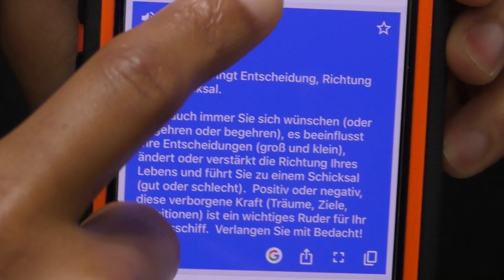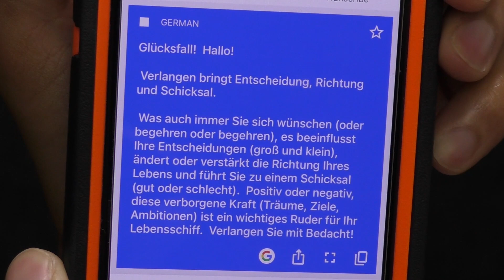😎 Windfall! Hallo! Deutschland 👋🏽 Juli 2021 🌐 Verlangen Entscheidungsrichtung Schicksal Leben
Desire brings decision, direction, and destiny in life. Whatever you really want, will affect and control your life. This is the same for evil ambitions, lust, and greed. Let God give you your dreams!

El deseo trae decisión, dirección y destino en la vida. Lo que sea que realmente desee, afectará y controlará su vida. Lo mismo ocurre con las malas ambiciones, la lujuria y la codicia. ¡Deja que Dios te dé tus sueños!

Желание приносит в жизнь решение, направление и судьбу. Все, что вы действительно хотите, будет влиять на вашу жизнь и контролировать ее. То же самое и со злыми амбициями, похотью и жадностью. Пусть Бог подарит вам ваши мечты!

慾望帶來生活中的決定、方向和命運。 無論你真正想要什麼，都會影響和控制你的生活。 邪惡的野心、情慾和貪婪也是如此。 讓上帝給你你的夢想！

欲望带来生活中的决定、方向和命运。 你真正想要什么，都会影响和控制你的生活。 邪恶的野心、情欲和贪婪也是如此。 让上帝给你你的梦想！

इच्छा जीवन में निर्णय, दिशा और भाग्य लाती है। आप जो कुछ भी वास्तव में चाहते हैं, वह आपके जीवन को प्रभावित और नियंत्रित करेगा। बुरी महत्वाकांक्षाओं, वासना और लालच के लिए भी यही है। भगवान आपको अपने सपने दें!

Le désir apporte la décision, la direction et le destin dans la vie. Tout ce que vous voulez vraiment affectera et contrôlera votre vie. C'est la même chose pour les mauvaises ambitions, la luxure et la cupidité. Laissez Dieu vous donner vos rêves !

Verlangen bringt Entscheidung, Richtung und Schicksal ins Leben. Was auch immer Sie wirklich wollen, wird Ihr Leben beeinflussen und kontrollieren. Das gleiche gilt für böse Ambitionen, Lust und Gier. Lass Gott dir deine Träume geben!

O desejo traz decisão, direção e destino na vida. O que quer que você realmente queira, afetará e controlará sua vida. Isso é o mesmo para ambições malignas, luxúria e ganância. Deixe Deus lhe dar seus sonhos!

欲望は人生に決断、方向性、運命をもたらします。 あなたが本当に望むものは何でも、あなたの人生に影響を与え、コントロールします。 これは、邪悪な野心、欲望、そして貪欲についても同じです。 神があなたにあなたの夢を与えましょう！

욕망은 인생에 결정, 방향, 운명을 가져다줍니다. 당신이 진정으로 원하는 것이 무엇이든 당신의 삶에 영향을 미치고 통제할 것입니다. 이것은 악한 야망, 정욕, 탐욕도 마찬가지입니다. 신이 당신의 꿈을 드리겠습니다!

Keinginan membawa keputusan, arah, dan takdir dalam hidup. Apa sahaja yang anda mahukan, akan mempengaruhi dan mengawal kehidupan anda. Ini sama dengan cita-cita jahat, nafsu, dan keserakahan. Biarkan Tuhan memberikan impian anda!

ความปรารถนานำมาซึ่งการตัดสินใจ ทิศทาง และโชคชะตาในชีวิต สิ่งที่คุณต้องการจริงๆ จะมีผลและควบคุมชีวิตของคุณ ความทะเยอทะยาน ตัณหา และความโลภก็เช่นเดียวกัน ให้พระเจ้ามอบความฝันของคุณ!

Ham muốn mang đến quyết định, hướng đi và vận mệnh trong cuộc sống. Bất cứ điều gì bạn thực sự muốn, sẽ ảnh hưởng và kiểm soát cuộc sống của bạn. Điều này cũng tương tự đối với những tham vọng xấu xa, sắc dục và tham lam. Hãy để Chúa cho bạn ước mơ của bạn!

الرغبة هي التي تجلب القرار والاتجاه والقدر في الحياة. كل ما تريده حقًا ، سيؤثر على حياتك ويتحكم فيها. هذا هو نفسه بالنسبة للطموحات الشريرة والشهوة والجشع. دع الله يعطيك أحلامك!

הרצון מביא החלטה, כיוון וייעוד בחיים. כל מה שאתה באמת רוצה, ישפיע על החיים שלך וישלוט בהם. זה אותו הדבר לגבי שאיפות רעות, תאווה ותאוות בצע. אלוהים ייתן לך את החלומות שלך!

Tamaa huleta uamuzi, mwelekeo, na hatima maishani. Chochote unachotaka, kitaathiri na kudhibiti maisha yako. Hii ni sawa kwa tamaa mbaya, tamaa, na uchoyo. Hebu Mungu akupe ndoto zako!

Ang pagnanais ay nagdudulot ng desisyon, direksyon, at patutunguhan sa buhay. Kahit anong gusto mo talaga, makakaapekto at makontrol ang iyong buhay. Pareho ito sa mga masasamang ambisyon, pagnanasa, at kasakiman. Hayaan ang Diyos na bigyan ka ng iyong mga pangarap!

Il desiderio porta decisione, direzione e destino nella vita. Qualunque cosa tu voglia veramente, influenzerà e controllerà la tua vita. Questo è lo stesso per le ambizioni malvagie, la lussuria e l'avidità. Lascia che Dio ti dia i tuoi sogni!

“The blessing of the Lord, it maketh rich, and he addeth no sorrow with it.” (-Proverbs 10:22, Bible.)

СПАСИБО!
谢谢！
¡GRACIAS!
धन्यवाद!
DANKE!
JE VOUS REMERCIE!
OBRIGADO!
!תודה
ありがとうございました！
고맙습니다!
감사합니다!
Terima kasih!
شكرا لك!
Terima kasih!
תודה!
Asante!
COPYRIGHT (©) 2021 ~ HDJRII, THI\CGG.